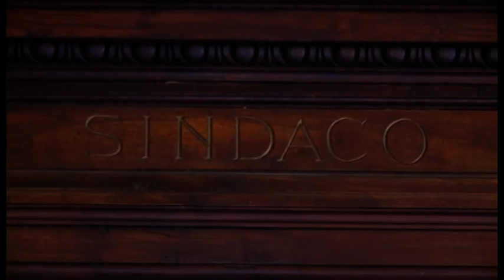Montevarchi(Ar). Pane e olio a chi non paga la mensa: scoppia la polemica